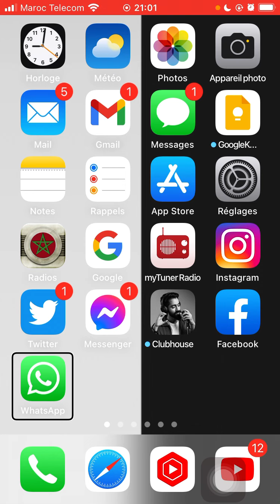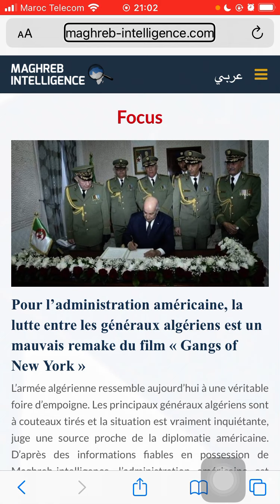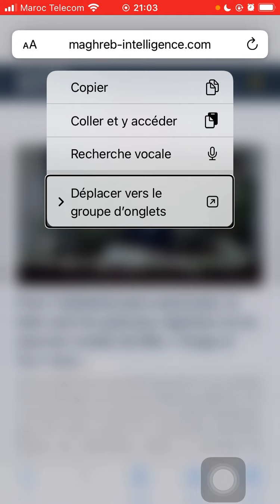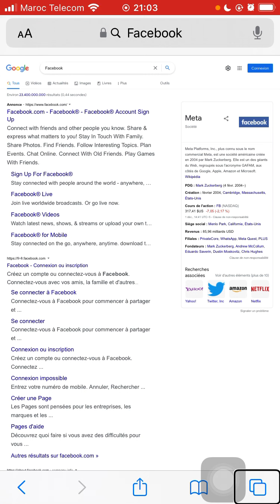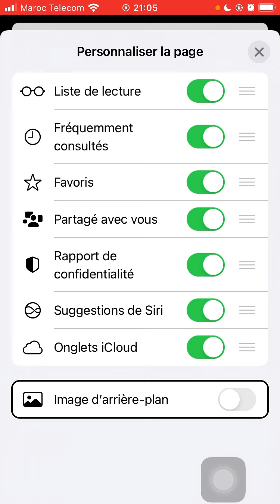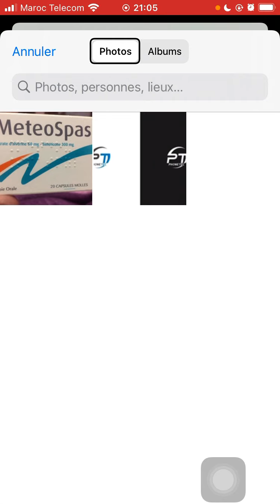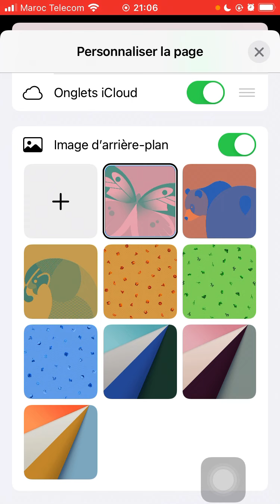IOS15❗️ميزات جديدة في سفري Safari💯طريقة مختصرة للبحث وكيفية وضع صورة من اختيارك في خلفية التطبيق